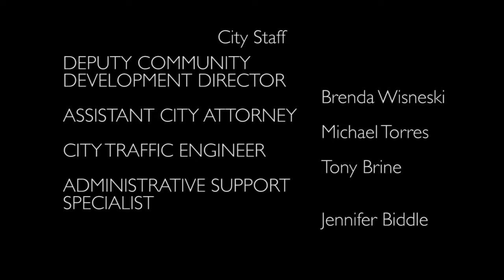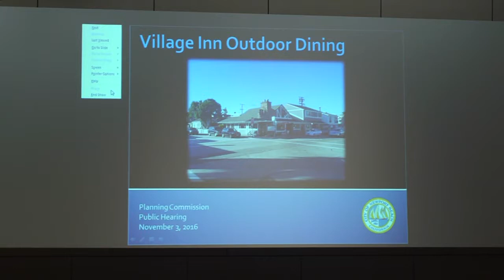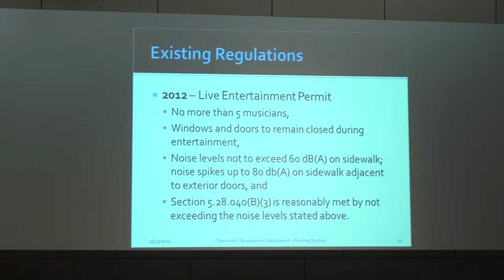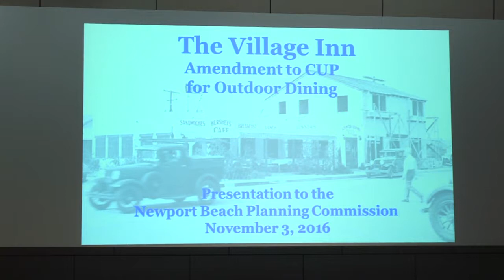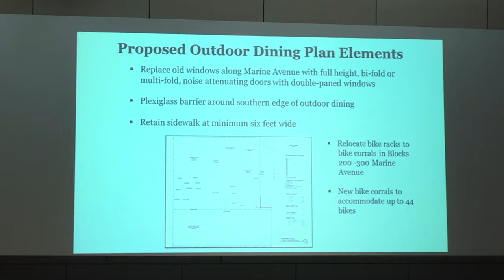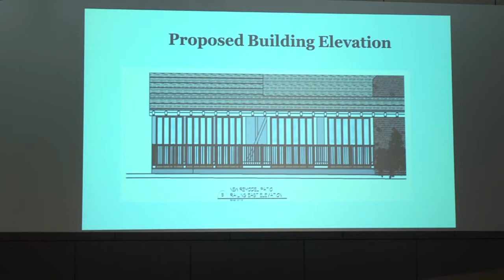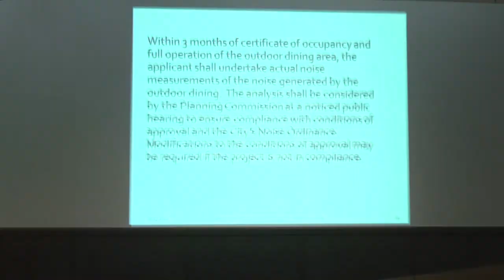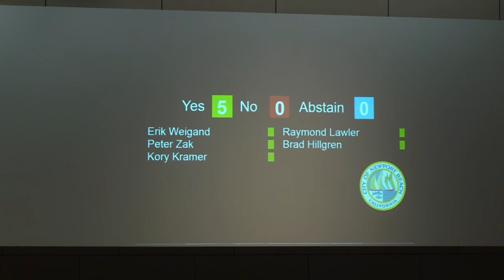Newport Beach Planning Commission 2016 11 03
To see a linked index to the November 3, 2016, Newport Beach Planning Commission video, click title (above) -- if necessary to go to single video view -- then click "SHOW MORE" (below). Use blue time stamps to access indicated agenda items.

The Commissioners seated from left to right are:  Erik Weigand, Bill Dunlap (absent), Peter Koetting (Vice Chair, absent), Kory Kramer (Chair), Peter Zak (Secretary), Raymond Lawler and Bradley Hillgren.

00:00:05 -- I. CALL TO ORDER
00:00:12 -- II. PLEDGE OF ALLEGIANCE
00:00:30 -- III. ROLL CALL
00:00:39 -- IV. PUBLIC COMMENTS ON NON-AGENDA ITEMS (none)
00:01:00 -- V. REQUEST FOR CONTINUANCES
00:01:05 --- 4. DAWSON RESIDENCE (PA2015-224)
00:01:28 -- VI. CONSENT ITEMS
00:01:31 --- 1. MINUTES OF OCTOBER 20, 2016
00:02:12 -- VII. PUBLIC HEARING ITEMS
00:02:15 --- 2. GELSON’S SUPERMARKET CONDITIONAL USE PERMIT (PA2015-214)
00:02:22 staff presentation
00:07:47 commission questions
00:08:04 reports of ex parte communications
00:08:27 applicant presentation
00:13:09 public comments (none)
00:13:20 commission discussion (none)
00:13:27 motion
00:14:04 vote
00:14:22 --- 3. THE VILLAGE INN OUTDOOR DINING USE PERMIT (PA2015-016)
00:14:31 staff presentation
00:26:24 commission questions
00:35:14 reports of ex parte communications
00:36:03 applicant presentation
00:57:11 commission questions and discussion
01:06:26 public comments
02:05:35 applicant response
02:07:50 commission discussion
02:32:20 motion
02:40:50 vote
02:41:12 -- VIII. STAFF AND COMMISSIONER ITEMS
02:41:12 --- 5. MOTION FOR RECONSIDERATION
02:41:29 --- 6. COMMUNITY DEVELOPMENT DIRECTOR’S REPORT
02:41:50 Update on City Council items & Local Coastal Program
02:43:20 --- 7. ANNOUNCEMENTS (REQUESTS FOR FUTURE AGENDA ITEMS) (none)
02:43:29 --- 8. REQUESTS FOR EXCUSED ABSENCES (none)
02:43:52 -- IX. ADJOURNMENT

NOTES:

1. Visit the SPON website for an explanation of why the private filming and posting of this public meeting was necessary:

3. The agenda, staff reports and written comments related to this meeting are temporarily available here:

4. In time, an archived version of the full agenda packet (and minutes, once approved) will be found on the City website at:

5. The City's audio (only) recording of this meeting, which was incorporated into this video, was taken from under "Meeting Recordings" on the Planning Commission webpage at: